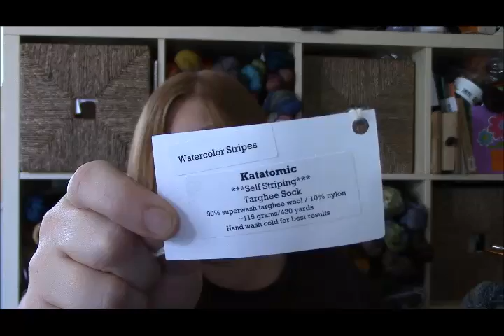Episode 180: Vacuum Boots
Show notes will be available at thefatsquirrel.com